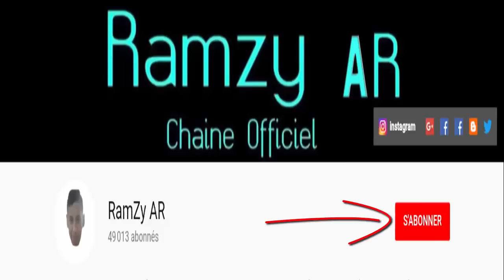أصحاب تيك توك الكوارث RamZy AR Clach Djma3et Tik Tok